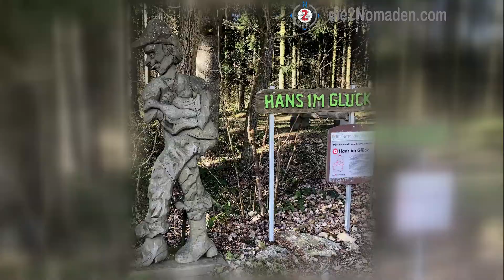VLog16/W07_-_Hirtsteinrunde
Schöne Rundtour auf einsamen Wegen im Mühlviertel ;-)

Unser Equipment:
✘ Nikon D5100
✘ DJI Osmo Pocket
✘ Objektivfilter für Osmo Pocket
✘ Xiaomi Fimi X8SE
✘ iPhone 8
✘Action Cam Xiaomi
✘ CamKit für Action Cam
✘ Tischstativ mini
Sollten euch unsere Videos gefallen, würden wir uns sehr freuen, wenn ihr uns ein wenig unterstützen würdet, OHNE MEHRKOSTEN FÜR EUCH ZU VERURSACHEN. Kauft doch bei eurem nächsten Amazoneinkauf über unseren Partnerlink ein:
Kostet euch nix und wir bekommen eine kleine Provision auf euren Einkauf. Dadurch kannst du uns ohne großen Aufwand unterstützen.